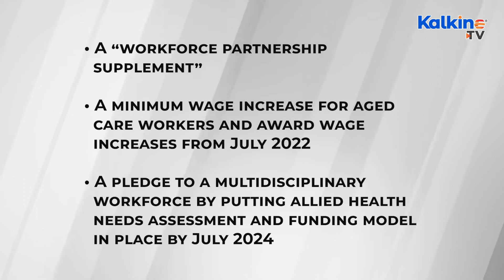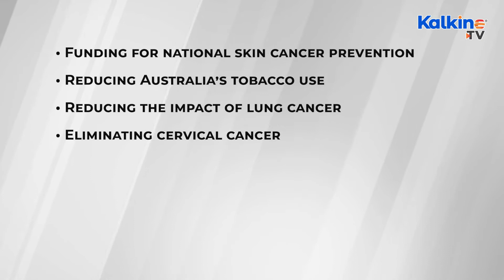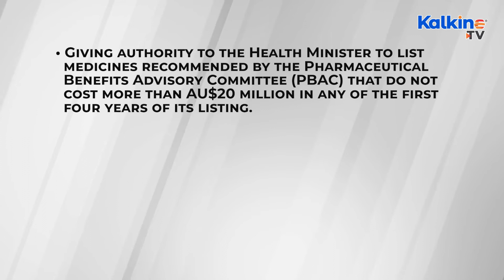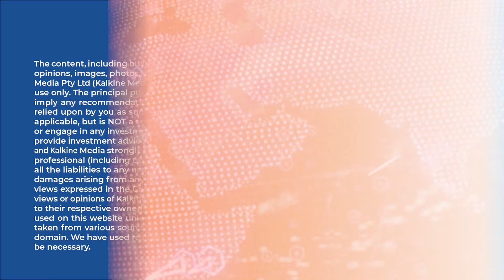Federal Election 2022: Healthcare needs and promises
According to a new Australian National University Poll, reducing the cost of living and fixing the aged care system are major priorities for voters in the 2022 federal election. Thus, major parties for the Federal Election 2022 are tempting voters with lucrative promises regarding health policies which have also gained good public traction.